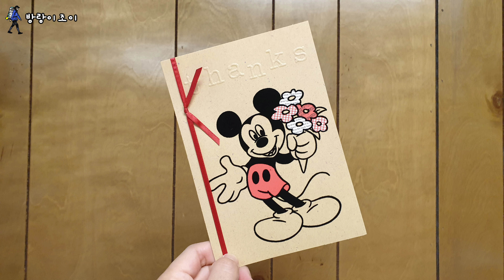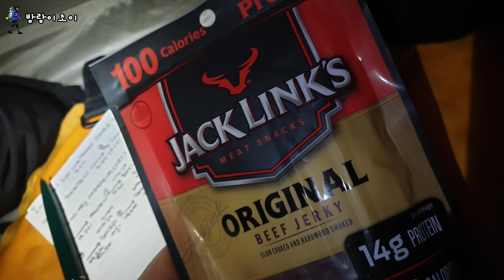[PCT다이어리] Ep.8 사막의 오아시스 | 장거리하이킹 | 미국백패킹 | 태평양종주길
안녕하세요. 조이입니다:-)
오늘도 PCT다이어리 소소하게 즐겨주세요!
그럼 평안한 밤 보내시기를 ^^